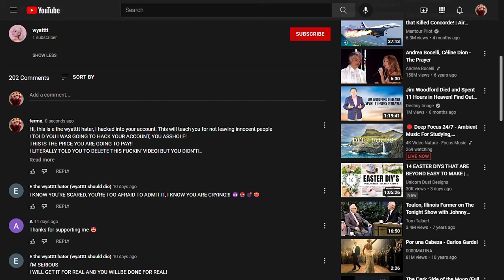Writing a comment to wyatttt on one of his alts, 'cause I hacked his account for saying the n-word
Oh I'm so happy that wyatttt's account has been hacked by me! :)